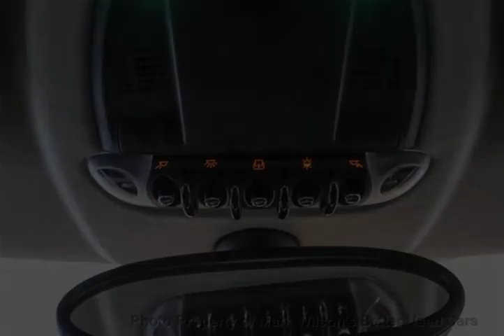Mark Wilsons Better Used Cars - 2011 MINI Cooper 6-SPD! SUNROOF! HEATED SEATS! Coupe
Mark Wilsons Better Used Cars - 2011 MINI Cooper 6-SPD! SUNROOF! HEATED SEATS! Coupe BT099794